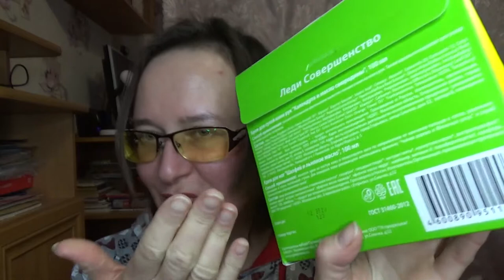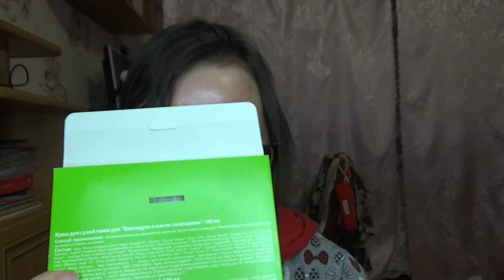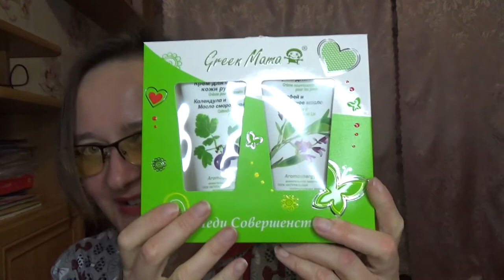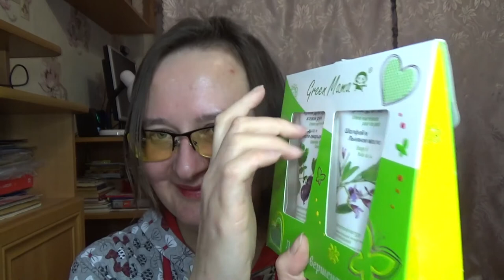ASMR от Лёли - обзор заказа Green Mama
Если хотите мне что-то прислать или написать письмо::
152616, Ярославская обл, г. Углич,  Косырева Ольга Игоревна, до востребования ;-)